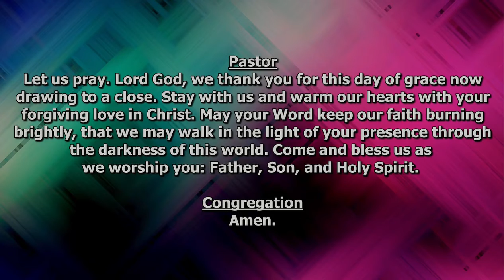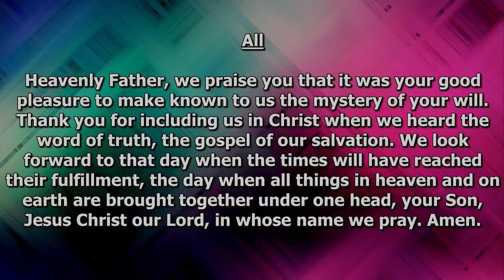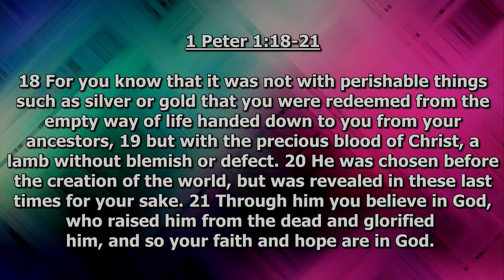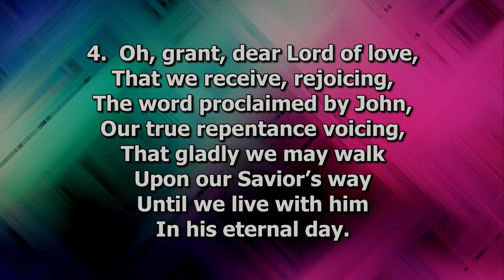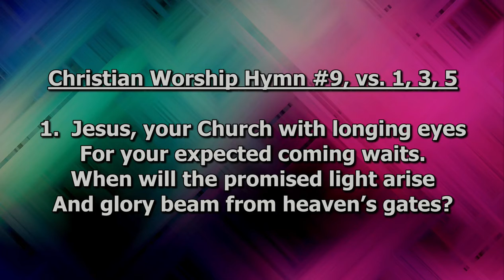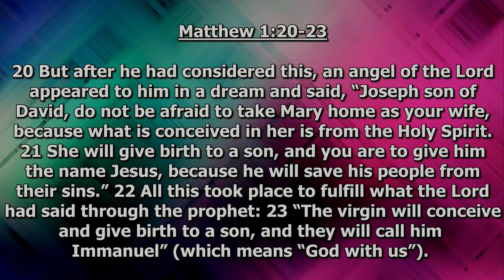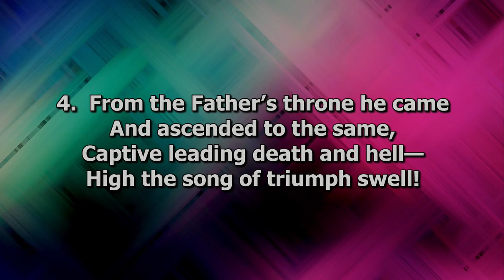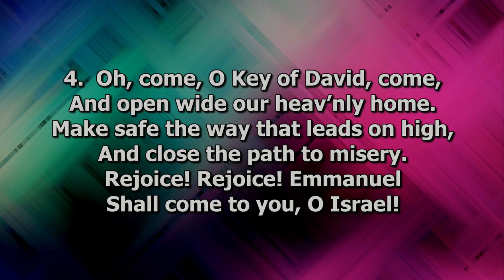Midweek Advent 2020 - December 9, 2020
Our Midweek Advent Worship on December 9, 2020